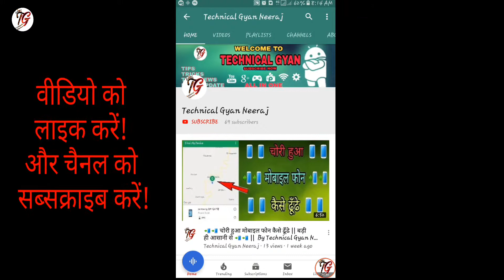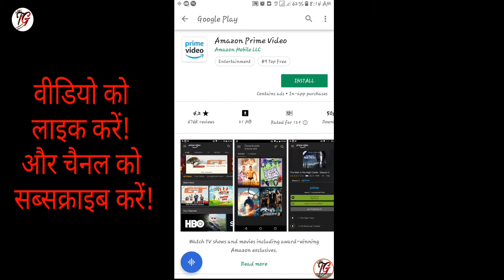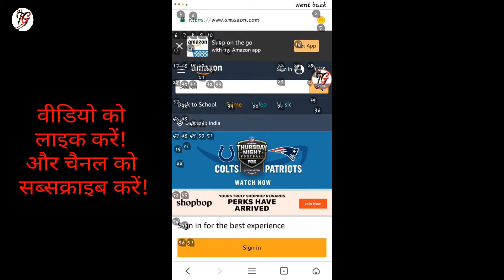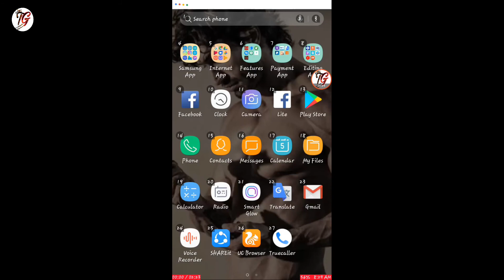Google ने Launch किया एक जबरदस्त धाॅसू App || जो की मोबाइल की दुनिया को बदल देगा || By Tech video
Google google